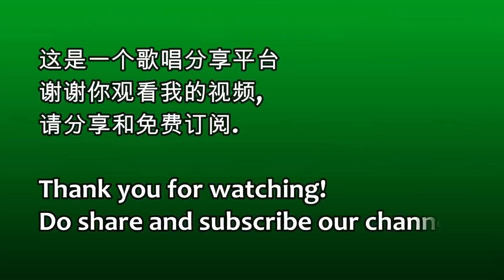水上人 (Shui Shang Ren) | Cover by Wendy Hu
Hi everyone! Let's welcome back for Wendy Hu! She'll be singing a song call "Shui Shang Ren" from the original singer by Teresa Teng. Hope you enjoy!

Remember to stay at home and stay safe! :)